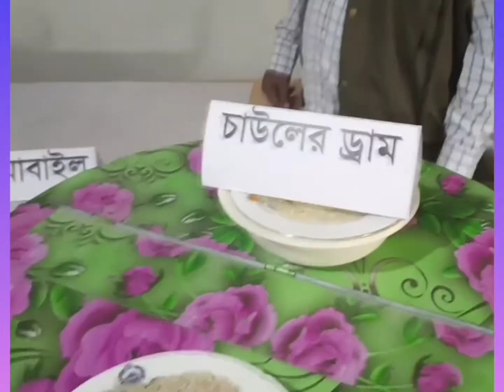যশোরে চালের ড্রামে চার বছর শিশু সানজিদার হত্যা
Welcome to Kanij Gallery